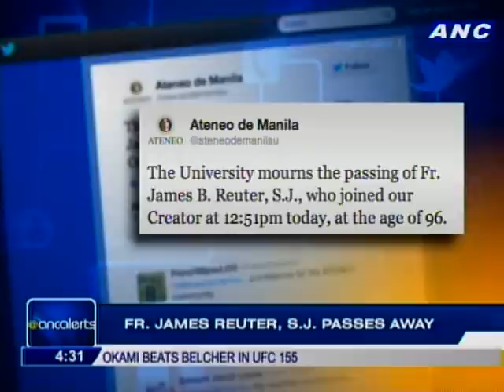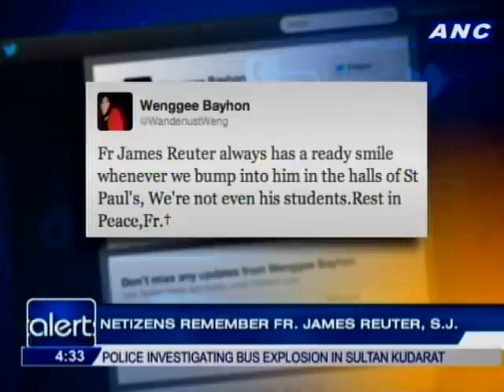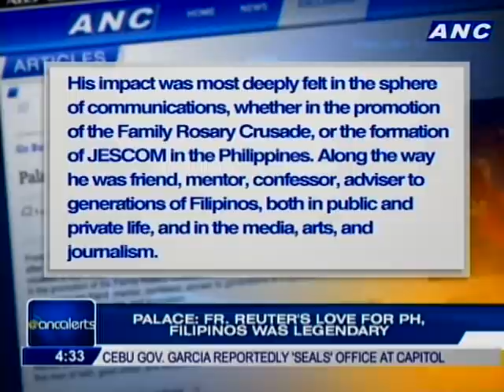Netizens remember Fr. James Reuter, S.J.